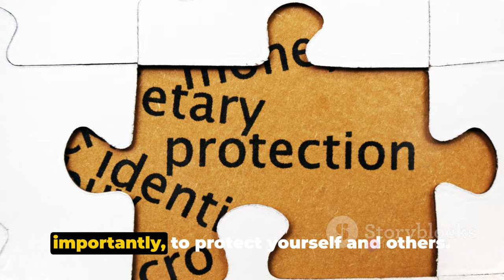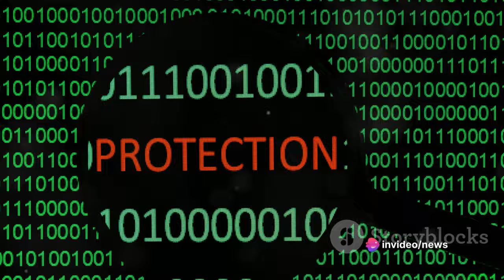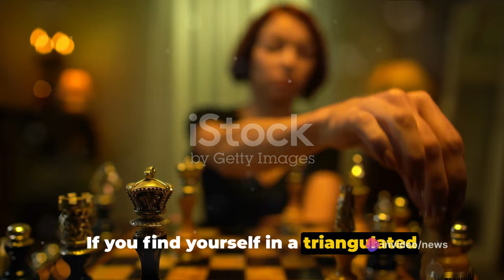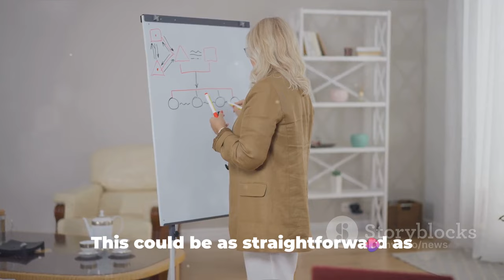Triangulation: The Narcissist's Manipulative Tactic Part 6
In this eye-opening video, we delve into the manipulative tactic of triangulation frequently employed by narcissists. Join us as we uncover its devastating effects on relationships and learn invaluable strategies for dealing with it. From identifying the warning signs to setting healthy boundaries, this video equips you with the knowledge to protect yourself. Don't miss out on this must-watch discussion that will empower you to navigate these encounters with strength and confidence.

OUTLINE:

00:00:00 Introduction to Triangulation
00:01:01 Methods of Triangulation
00:02:07 Why Narcissists Use Triangulation
00:03:16 How to Deal with Triangulation